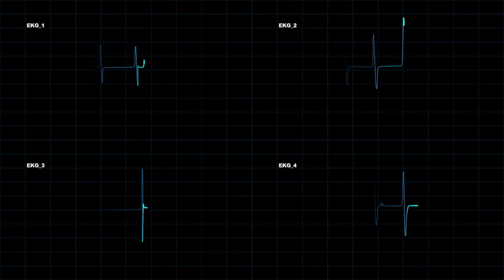10 EKG Animation 4K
Resolution: 3840×2160 | Frame Rate 25 fps | 100% After Effects | After Effects cc2018 and Above | No plugins required | Help file included | Very easy to customize